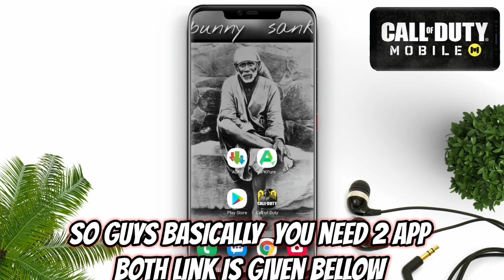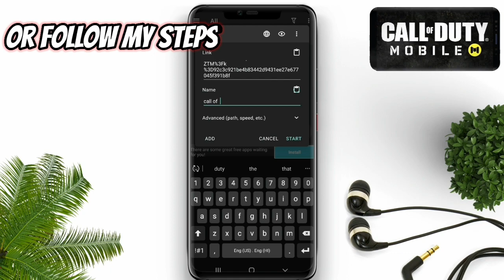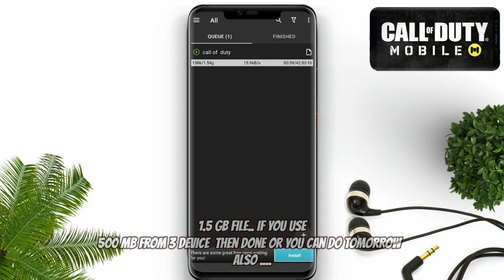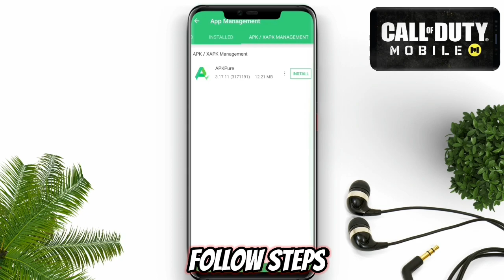How to download cod mobile update in parts || Season 9 codm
hi guys its your cool friend bunny
so you just unlock description which mean you got call of duty mobile details
and many more in short watch video and earn money also
I will tell you the best way to download session 9 cod mobile
Required  links..

Adm -   download from play stor

about channel - i am a gamer youtuber who upload
gaming video daily and earn money online every monday
cod mobile
in game name - bunnysank
rank both legendary
so if you want to add me then send friend request
⏩ ⏩ cod mobile glitch playlist ➟ (youtube) ⏪ ⏪